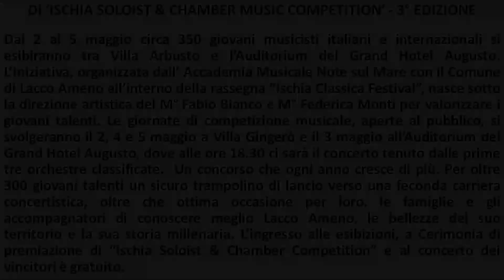Lacco Ameno ‘ISCHIA SOLOIST & CHAMBER MUSIC COMPETITION’, 3^ EDIZIONE